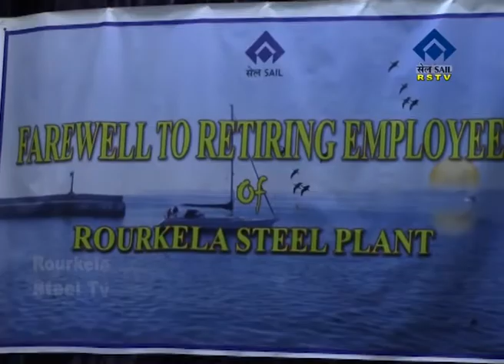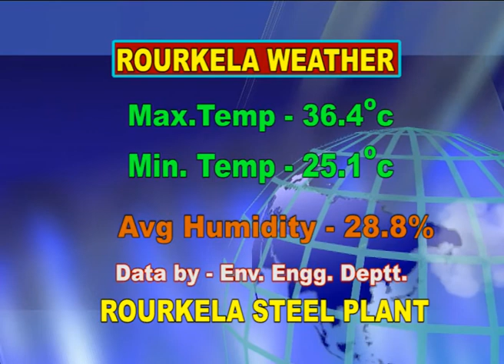ENGLISH NEWS DT-3/10/2017